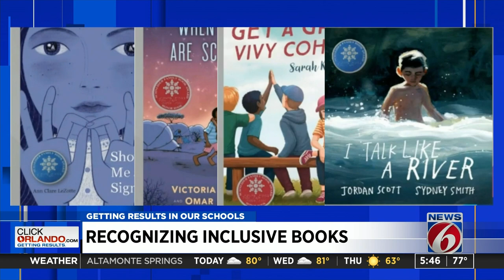American Library Association recognizes inclusive books with special award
This week is Literacy Week and the American Library Association honored several children’s book authors and illustrators for books that “embody an artistic expression of the disability experience for the child and adolescent audiences.”